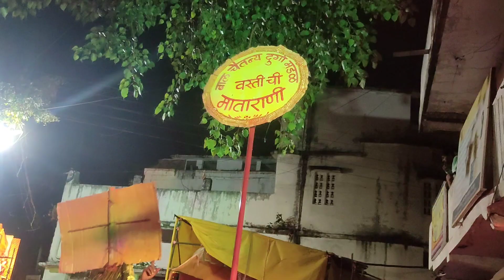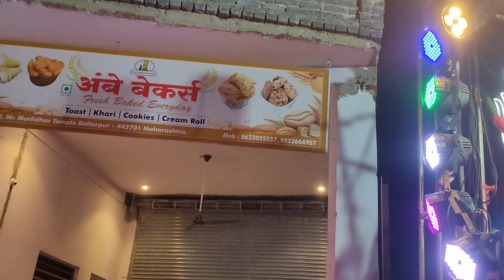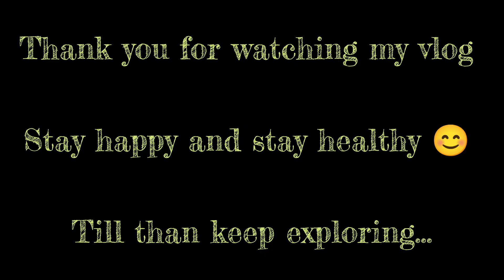#287 Part 2 Ballarpur Devi Visarjan 2024